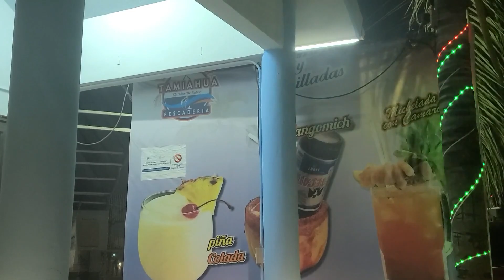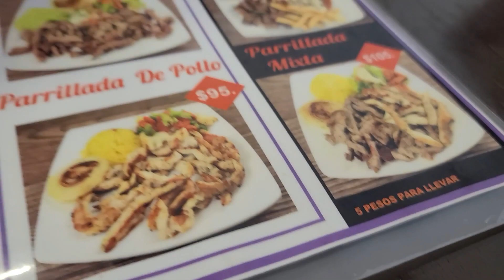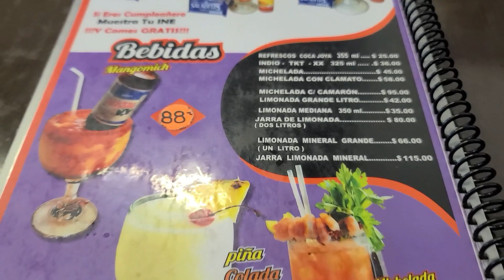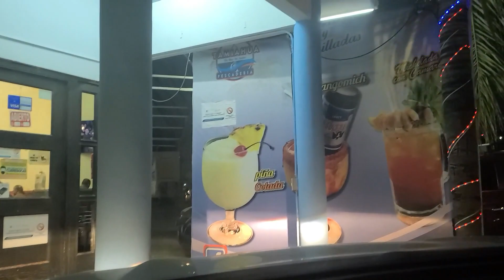Tamiahua│La torre de mariscos│Escobedo, NL.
En esta ocasión fuimos a comer mariscos para este calor. Probando varios platillos de este restaurante; Combos, aguachiiles, paquetes, bebidas pero yo solo iba por la torre de mariscos. Muy rico, recomendable y excelente costo! Recuerda que esta es mi opinión solo falta la tuya!